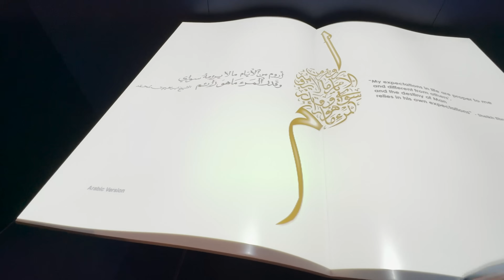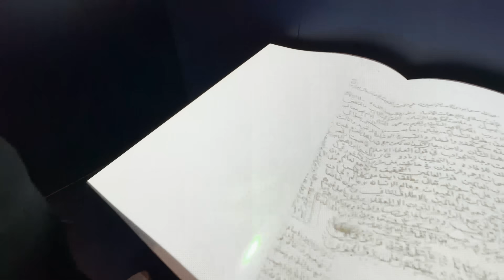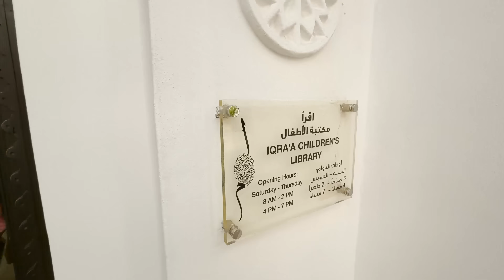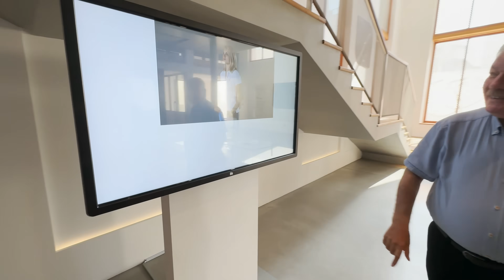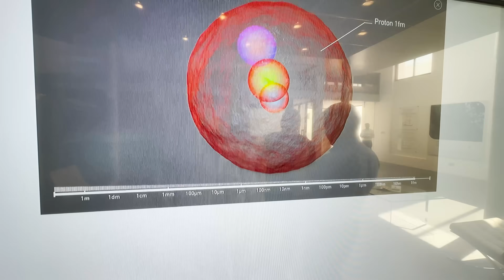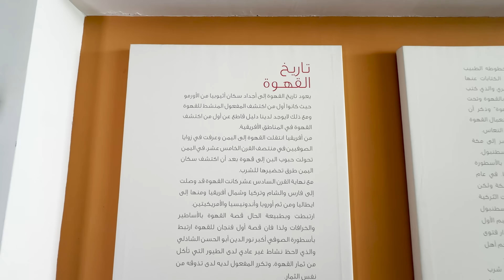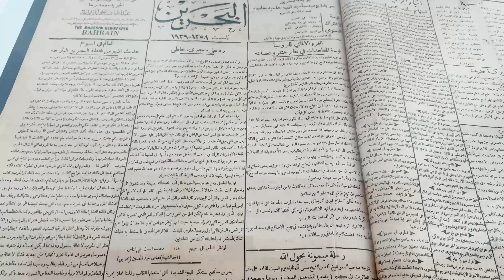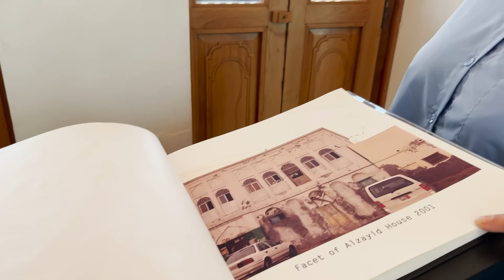البحرين| لما تزور البحرين لازم تروح المحرق تشوف بيوتها التراثية